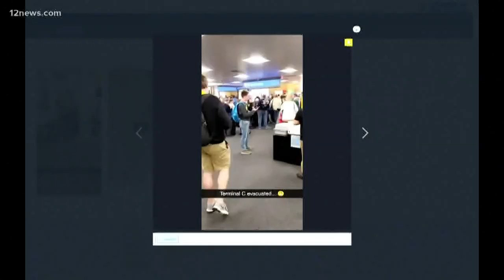Breaking: Part of terminal 4 evacuated at Sky Harbor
The east side of terminal four is being evacuated because of a suspicious item. Both B and C security check points have also been closed.